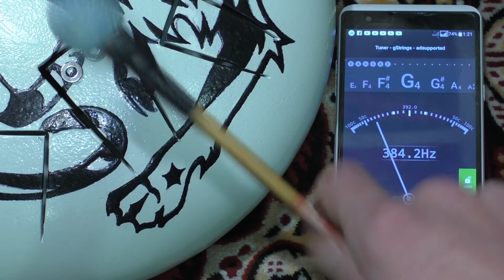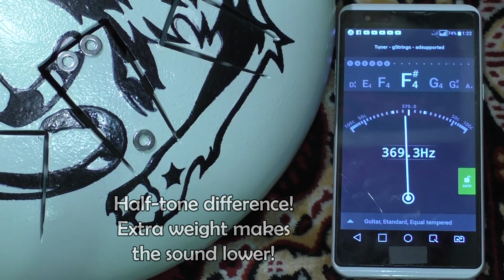How to tune TANK DRUM (steel tongue drum, happy drum) SUPER PERFECTLY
The video shows a super-accurate way (method) of tuning the TANK DRUM (Steel Tongue Drum, Happy Drum). Stock up on your neodymium magnets and tune your instruments perfectly! Friends, this is already the 13-th video on the channel, and I deliberately post a not too "serious" video. I don't really believe in the magic of numbers, but you never know )

Как настроить ГЛЮКОФОН (барабан счастья) СУПЕР ТОЧНО?
В видео показан супер-точный способ (метод) настройки глюкофона. Запасайтесь неодимовыми магнитами и настраивайте ваши глюкофоны идеально! Друзья, это уже 13-е видео на канале, и я намеренно выкладываю не слишком уж "серьёзный" ролик. Я не очень уж верю в магию чисел, но, мало ли... )